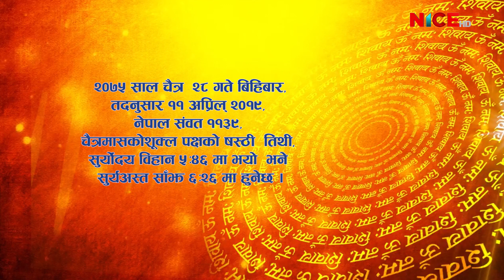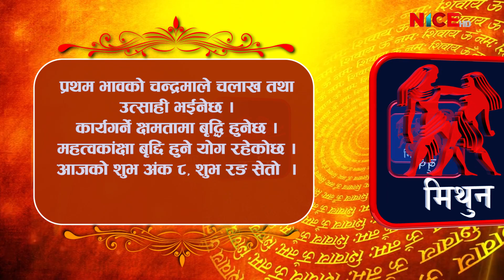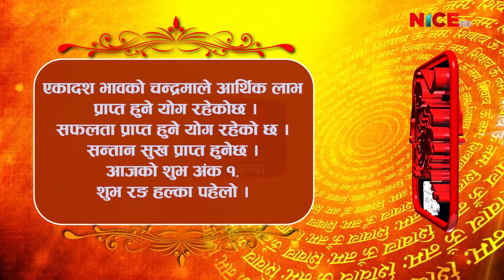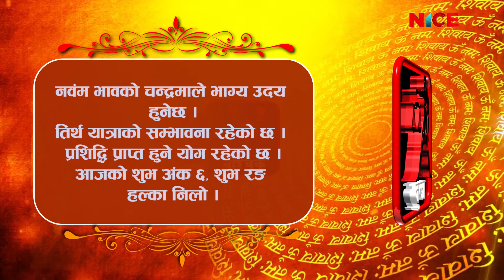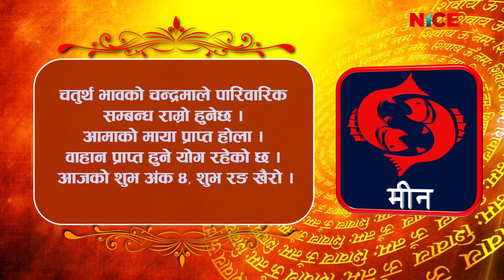Shubham Bhavishya | Daily Horoscope | २०७५ चैत्र २८ | NICE TV HD